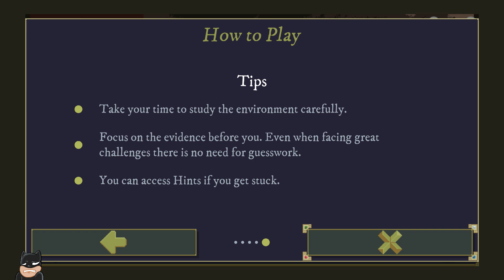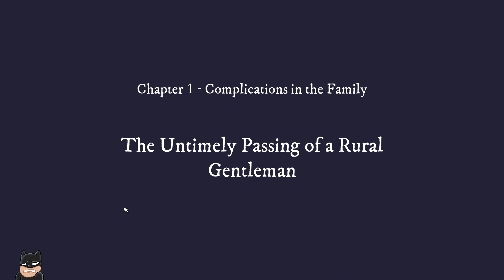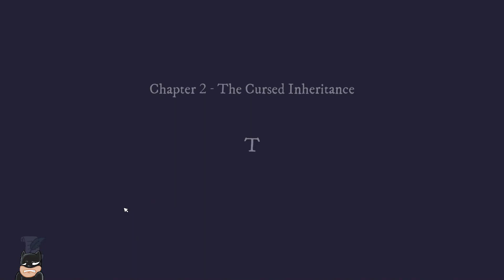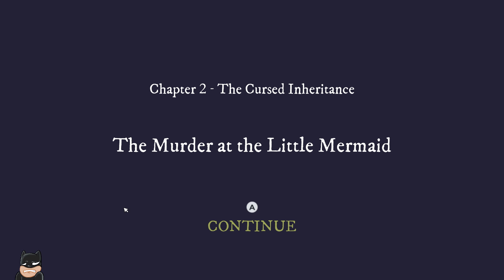The Case of the Golden Idol | Playthrough Part One | Game Pass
This is the local recording of my blind playthrough of The Case of the Golden Idol, streamed This covers the first six "cases" of the game, played on an Xbox Series X. This game is currently on Xbox Game Pass.